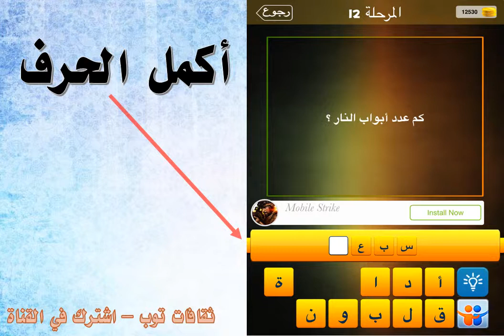كم عدد ابواب النار